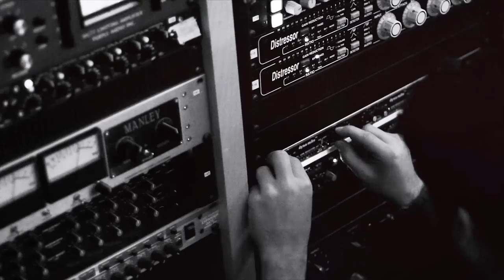Gem Club - In Roses (album trailer)